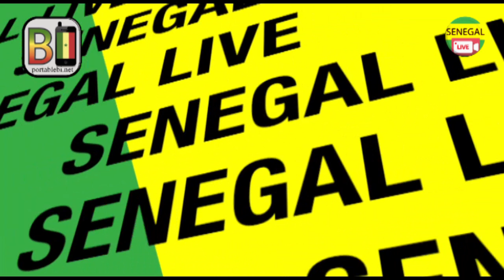139 appel 2019 , Docteur de la Jeunesse Chérif Ousseynou Lahi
139 appel 2019 , Docteur de la Jeunesse Chérif Ousseynou Lahi